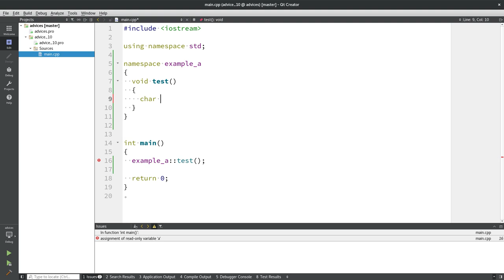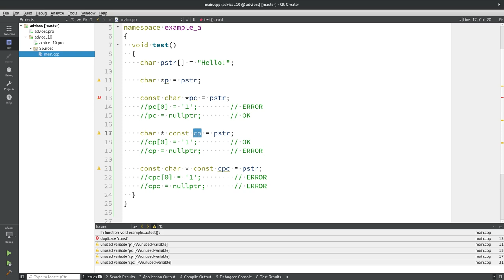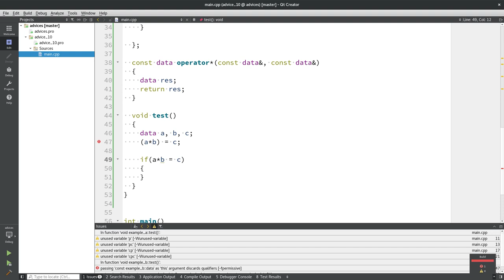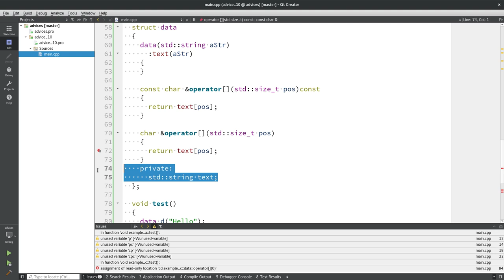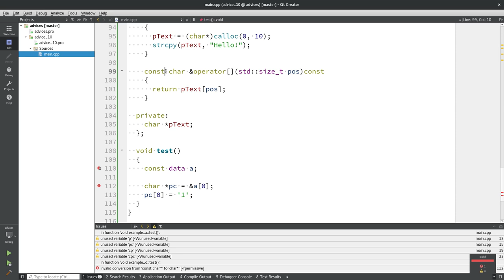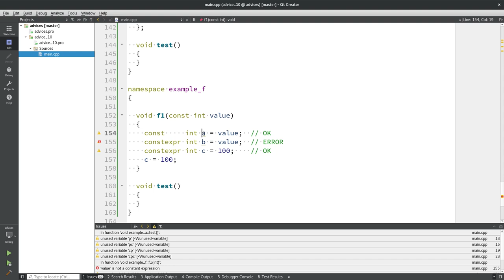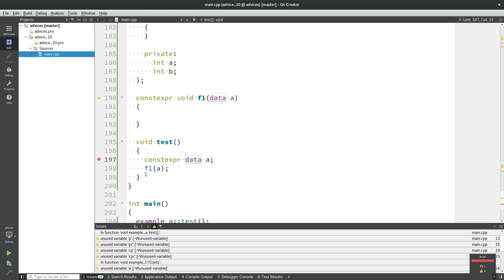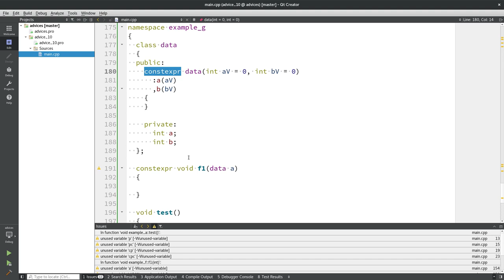Уроки С++. Совет #10. Используйте const и constexpr везде где это возможно